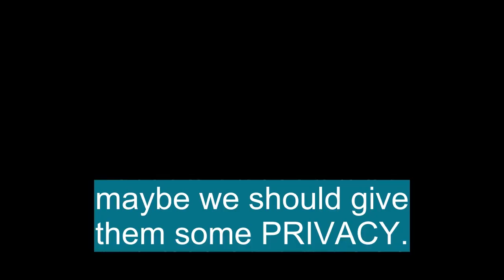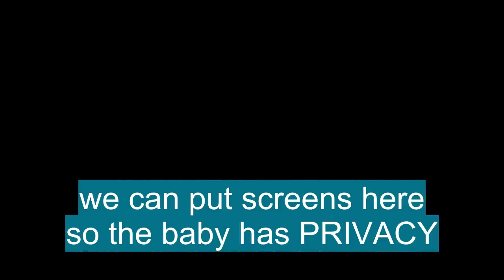Vocabulario en inglés basico: 'PRIVACY'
En esta Clase de inglés aprenderemos la palabra PRIVACY (intimidad) con ejemplos de series de televisión

PRIVACY significa:

- The state of being apart from other people or concealed from their view; solitude; seclusion: Please leave the room and give me some privacy.
- The state of being free from unwanted or undue intrusion or disturbance in one's private life or affairs; freedom to be let alone: Tourists must respect the tribe’s privacy. Those who wish to smoke can do so in the privacy of their own homes.
- Freedom from damaging publicity, public scrutiny, secret surveillance, or unauthorized disclosure of one’s personal data or information, as by a government, corporation, or individual: Ordinary citizens have a qualified right to privacy. There is so much information about us online that personal privacy may be a thing of the past.
- The state of being concealed; secrecy: Before he told us of his plans, he insisted on total privacy.
- Usually privacies. Archaic.
- A personal matter that is concealed; a secret.
-  Archaic.
- A private or secluded place.
- The condition of being private or withdrawn; seclusion
- The condition of being secret; secrecy
- Philosophy
- The condition of being necessarily restricted to a single person

Let's see how 'PRIVACY' is used in Advanced English vocabulary:

- Please leave the room and give me some privacy. : Por favor, sal de la habitación y dame algo de privacidad.
- Tourists must respect the tribe’s privacy. : Los turistas deben respetar la privacidad de la tribu.
- Those who wish to smoke can do so in the privacy of their own homes. : Quienes deseen fumar pueden hacerlo en la privacidad de sus propios hogares.
- Ordinary citizens have a qualified right to privacy. : Los ciudadanos comunes tienen un derecho calificado a la privacidad.
- There is so much information about us online that personal privacy may be a thing of the past. : Hay tanta información sobre nosotros en línea que la privacidad personal puede ser cosa del pasado.

Para aprender es importante saber el vocabulario en inglés con promunciación, PRIVACY se pronuncia ˈpraɪvəsi en el IPA o [ prahy-vuh-see; British also priv-uh-see ]